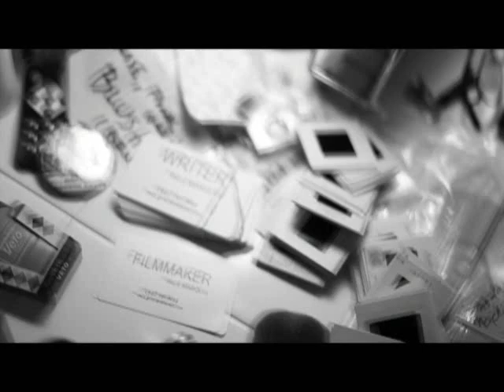"THROUGH THE TULIPS" ADVANCE TRAILER written PAUL MARQUIS FILMNOIR